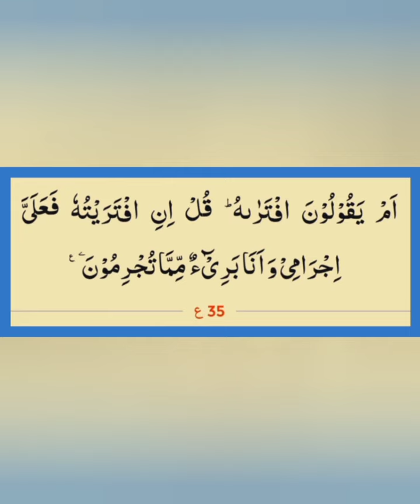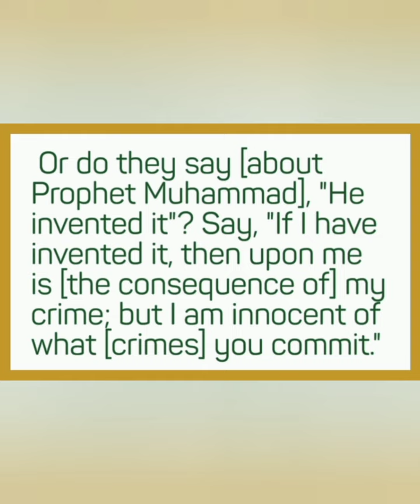Kyun na Aaj ki subh ka aaghaz Allah k kalam se? (Hood 35) 1 Muharram 1444h,31 July 2022, Sunday